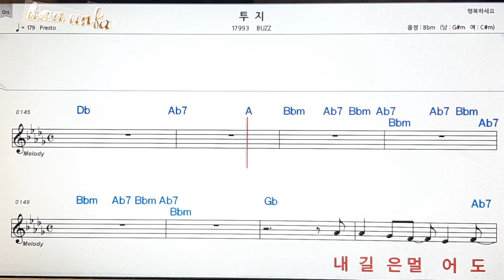투지/BUZZ👍노래 반주, 코드 악보,가라오케💋Karaoke*Sheet Music*Chord*MR